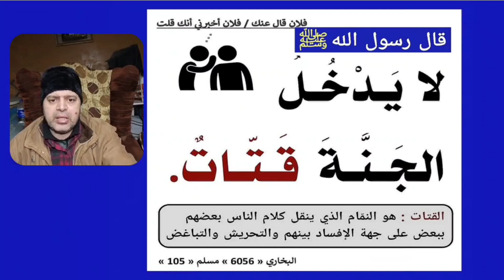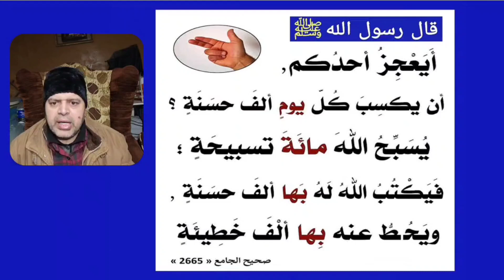قال رسول الله ﷺ إن أبغض الرجال إلى الله الألد الخصم | الرؤى عائشة أم المؤمنين | صحيح الإمام البخاري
قال رسول الله ﷺ إن أبغض الرجال إلى الله الألد الخصم | الرؤى عائشة أم المؤمنين | صحيح الإمام البخاري | الاحديث النبوية الصحيحة | المتحدث محمود منصور